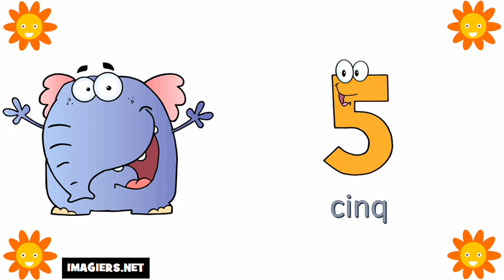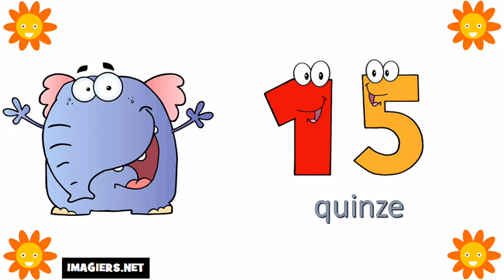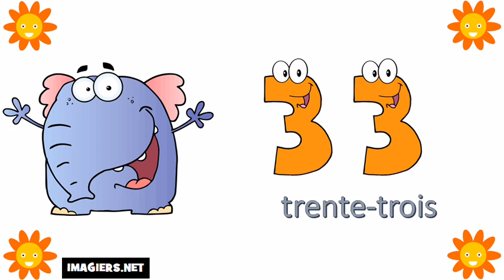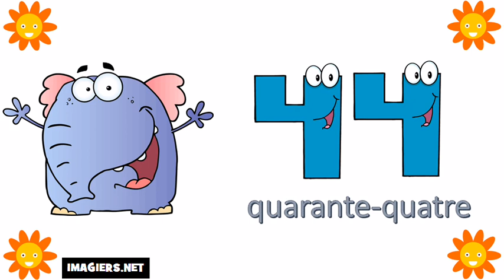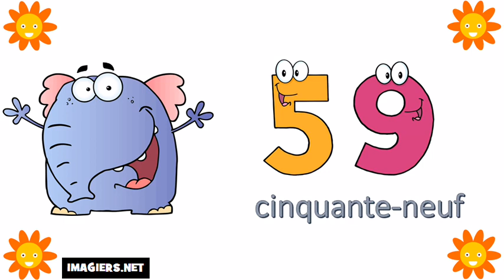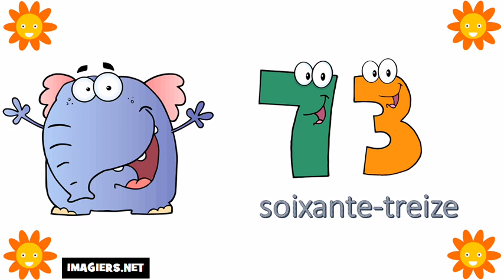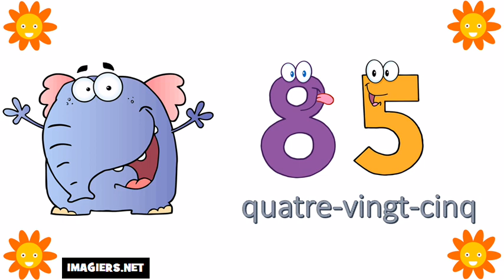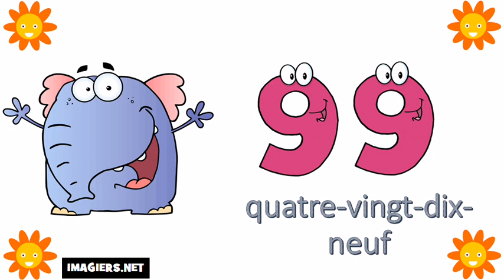Số Pháp = Từ 0 đến 100 #